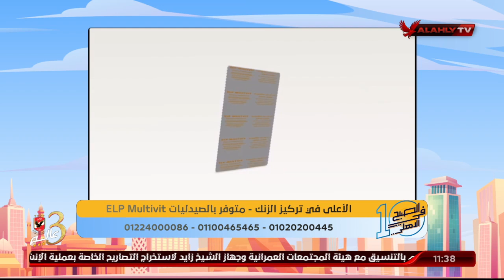د. دينا أبو السعود توضح بعض النصائح لحياة صحية جيدة وخصوصا كبار السن | 10 الصبح في الأهلي